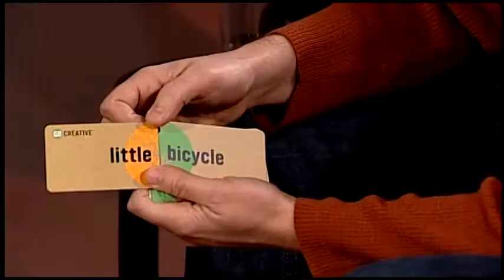SPNN Forum - Play From Scratch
Host Catherine Reid Day talks with Play From Scratch founder Jeff Freeland Nelson about his innovative approach to children's games.